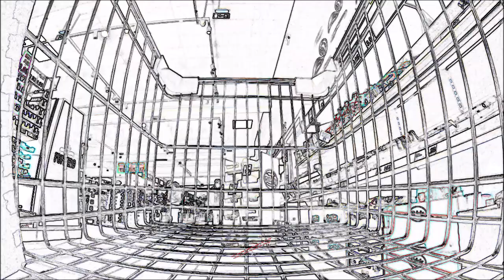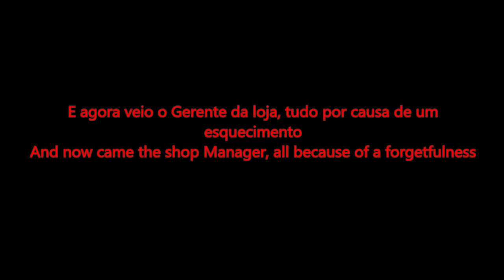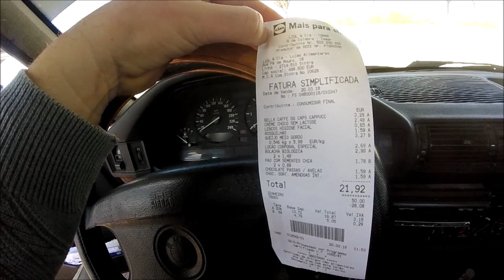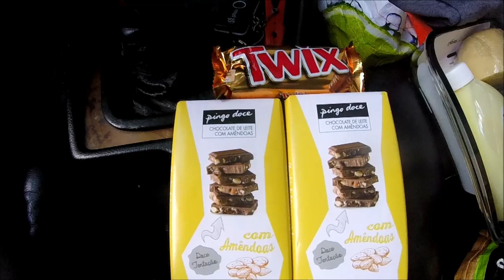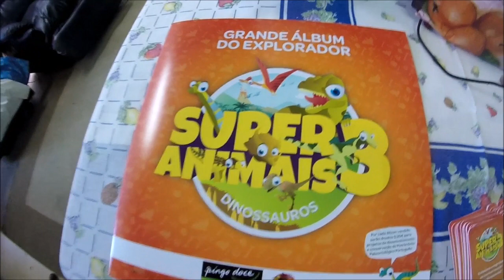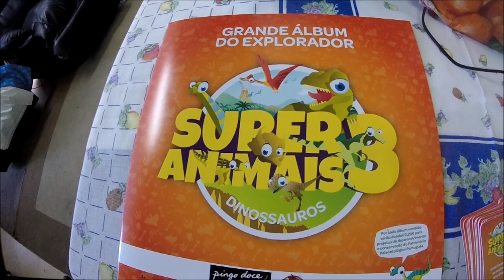Bem-vinda Primavera! (Versão com todos os erros)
EN - Welcome Springtime! (Version whit all the errors)